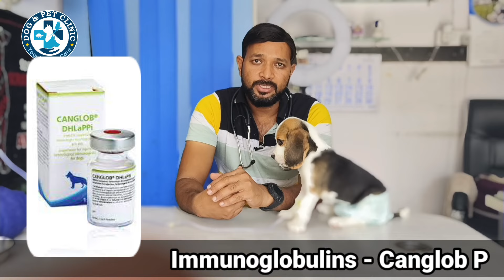पार्वो वायरस के लक्षण और ईलाज Parvovirus | Gastro | Signs |Treatment | For Dogs | Puppies, In Hindi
For Any Pet Releted Queries and Problem
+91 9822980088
Consultation Charges Applied
OR
Direct Online  Telephonic Consultation
Using Callme4 application.
Search id is drrahulvets@cm4.

With Regards
1.Puppy Parvovirus  Gastro Treatment
3.पर्वो का अचूक निदान इलाज घर पर कैसे करे |

Time Stamping :-
0:00 - Intro Parvo Gastro Infection
0:39 - Signs
1:06 - Temperature
1:19 - Vomiting
2:01 - Treatment
2:12 - IV fluid
2:12 - Antibiotics
2:20 - Multivitamins
2:23 - Antiemetics
2:32 - AntiDiarrhoeal
2:48 - Antipyretics
2:59 - Treatment duration
3:13 - Avoid food and water
3:34 - Use of immunoglobulins
4:31 - Prevention
4:42 - Vaccination
5:00 - Avoid Contact or exposure
6:11 - Use mask